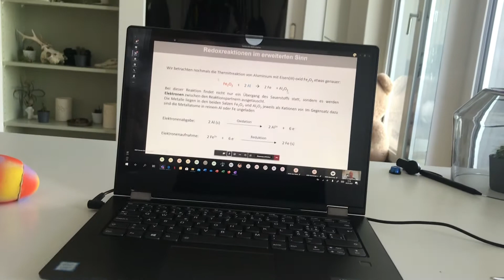HOMESCHOOLING FEATURING MOMO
Experimentalfilm während des Lockdowns 2020
BM ARTE LUZERN 2020